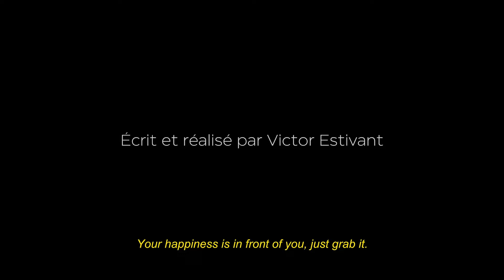En Apnée | Official Trailer | HD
Official trailer for En Apnée, screening at Pride Film Fest

Streaming Feb 15 to 26, 2023